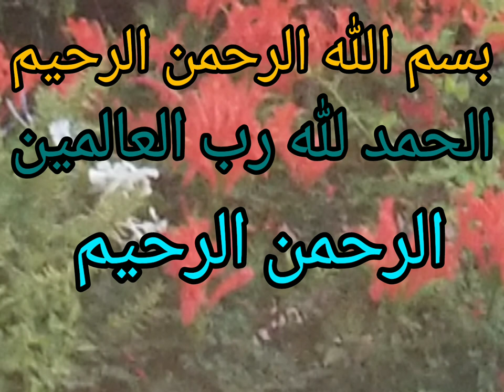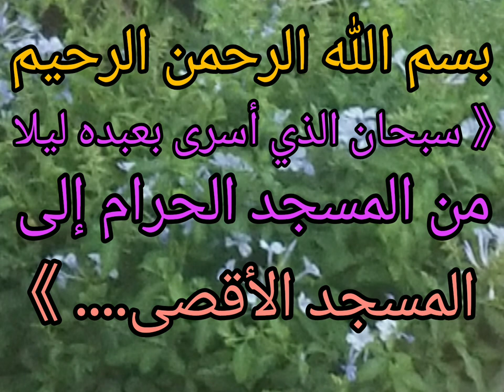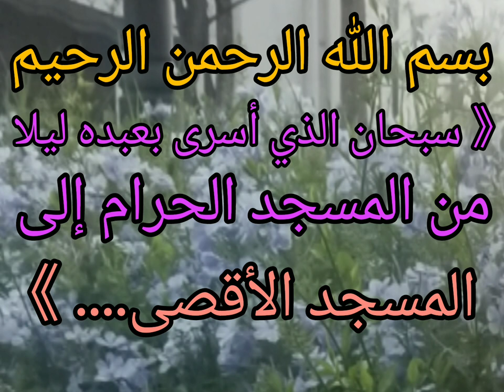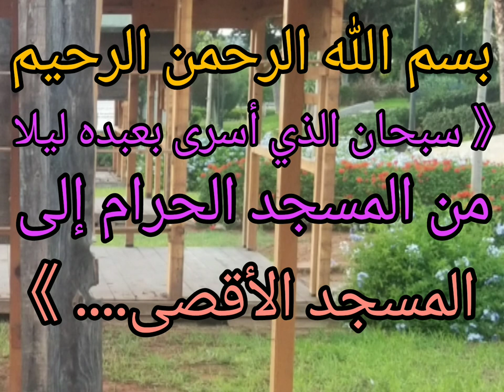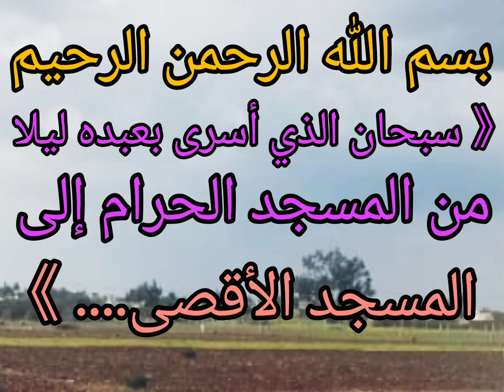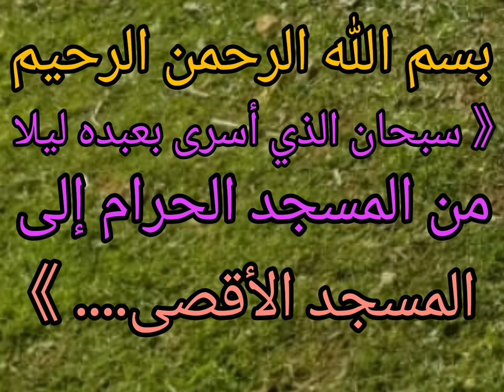آيات من الذكر الحكيم : سبحان الذي أسرى بعبده ليلا من المسجد الحرام إلى المسجد الأقصى...》بدون حقوق .